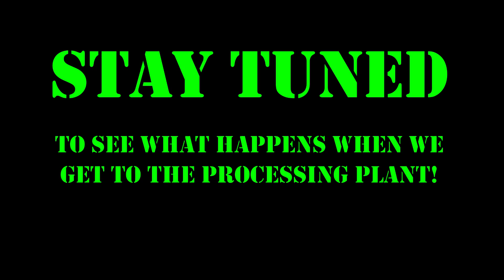Altis Life - Episode 2 - "The Ride"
Follow the adventures of Olti & The Decider on this thrilling episode of Altis Life. This episode is guaranteed to contain neck-breaking speeds and tons of drugs!